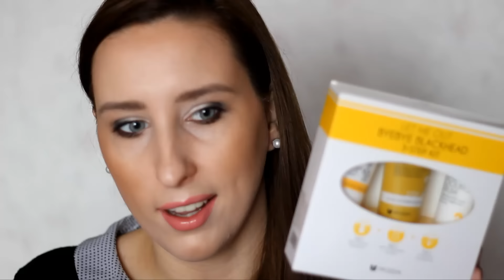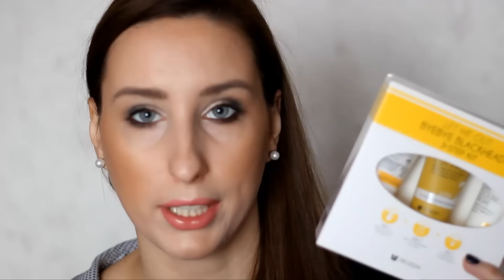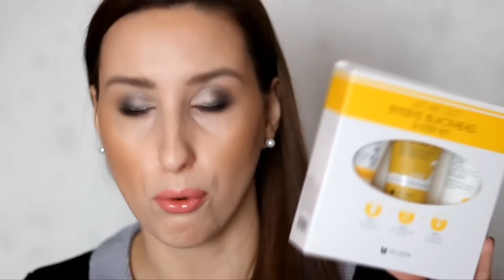SPA: Mizon Let Me Out Byebye Blackhead - Zestaw na zatkane pory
*Mizon Let Me Out Byebye Blackhead 3-Step Kit - Zestaw na zatkane pory w 3 krokach 35g+35ml+30ml